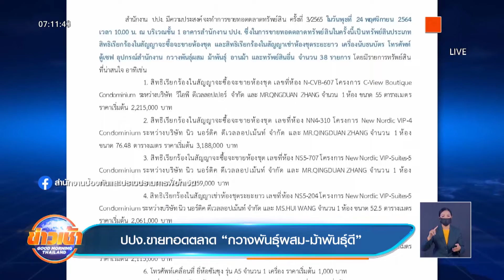ปปง.ขายทอดตลาด “กวางพันธุ์ผสม-ม้าพันธุ์ดี” l Goodmorning Thailand l 23 พ.ย.64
ใครที่กำลังมองหาทรัพย์  เตรียมตัวให้พร้อม  วันที่ 24 พฤศจิกายนนี้  ปปง.เปิดขายทอดตลาดทรัพย์สิน มีทั้ง กวางพันธุ์ผสม-ม้าพันธุ์ดี-คอนโดมิเนียม และทรัพย์สินอื่นรวม 38 รายการ